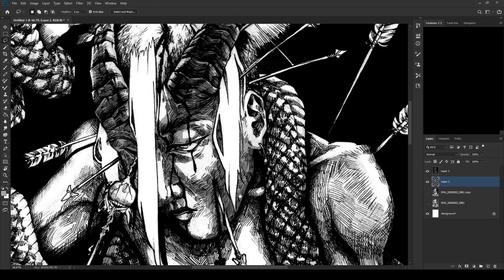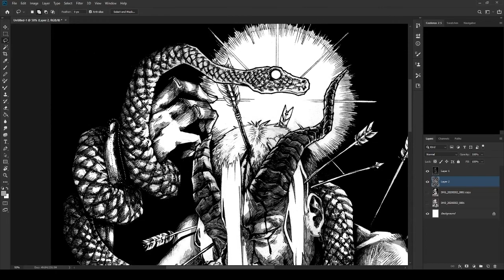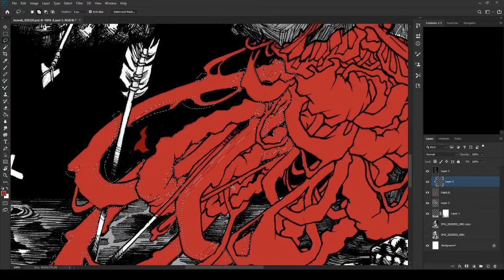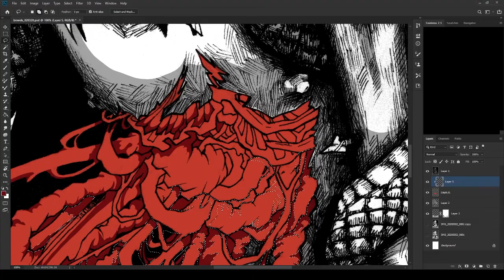Bowels | Speed-paint (Editing Process)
suh

digital prints: